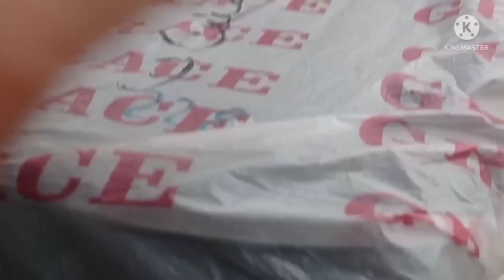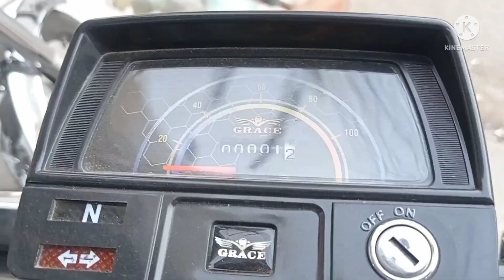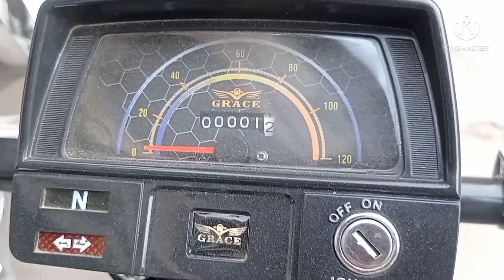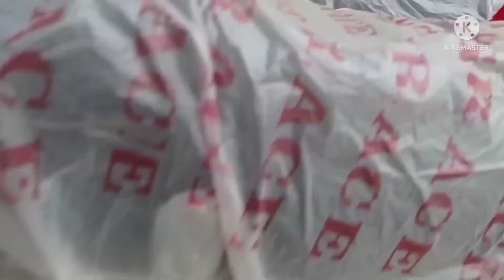New Grace 70cc Special Edition Review 2022 / Specs & Features/ Latest Prices/ Top speed / Avarge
Grace 70cc Special Edition Review 2022 / Specs & Features/ Latest Prices/ Top speed / Avarge /Resale
Grace 70cc Special Edition 2022
Grace bike 2022
New Grace bike 70cc 2022
Grace 70cc 2022
Grace 70cc Bike Prices in Pakistan
Grace 70cc Motorcycle 2022